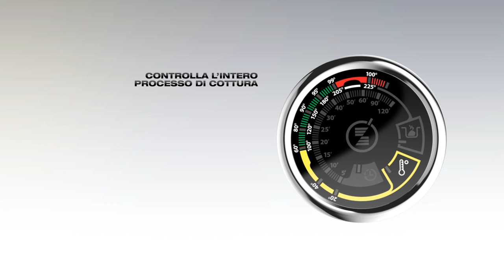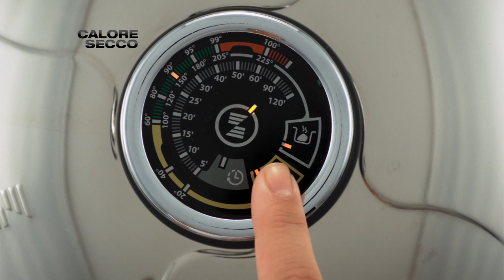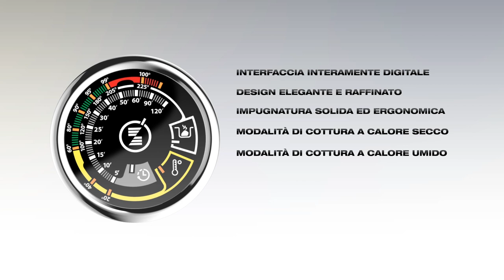Zepter Masterpiece COOKART Video ITALIA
Zepter International video di presentazione sistema di cottura brevettato e certificato.
Bioptron Zepter Medical Sardegna contatto: 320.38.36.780
VIOLETA SMILKOVA  MANAGER ZEPTER ITALIA